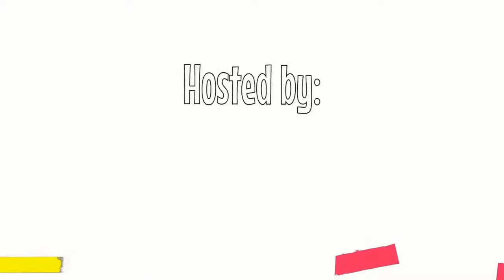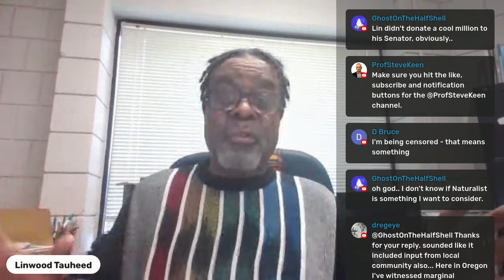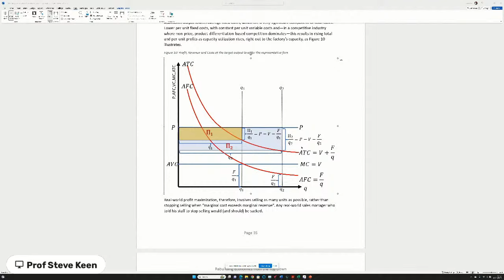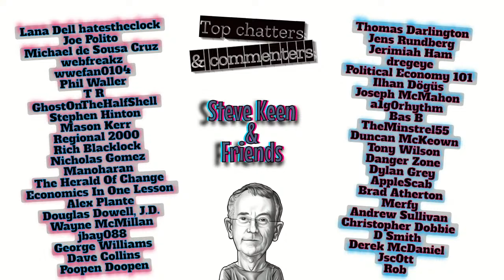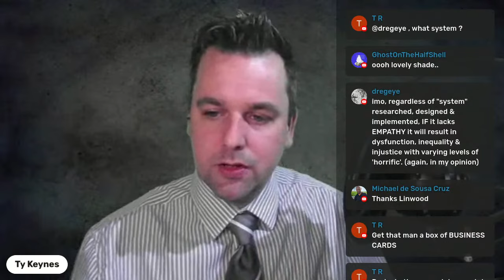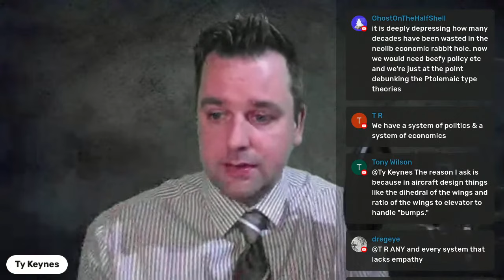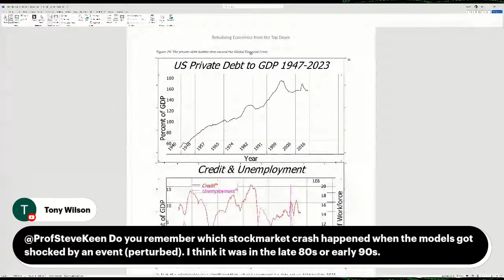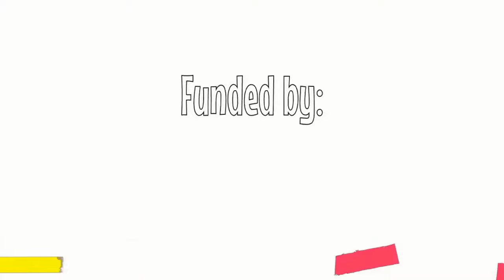The Complex Dynamics of Education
Dr. Linwood Tauheed is a professor in Economics and the Director of the Center for Economic Information.

Academic credentials: Ph.D., University of Missouri-Kansas City

Research Interests: Institutional Economics, Economic Methodology, African American Political Economy, Community Economic Development, Analysis of Education, System Dynamics Modeling.